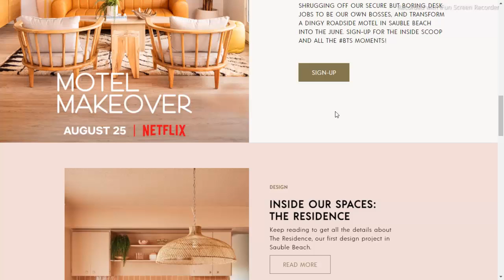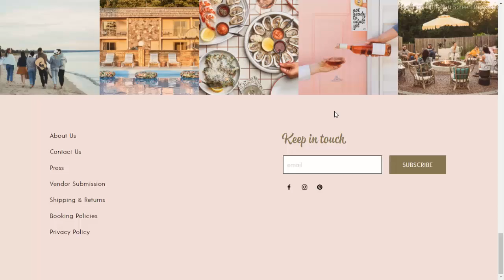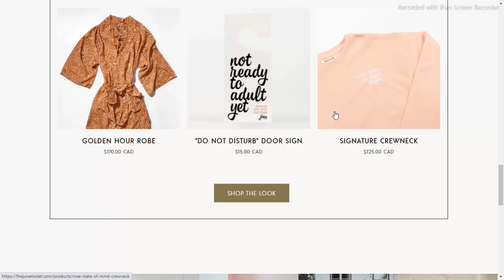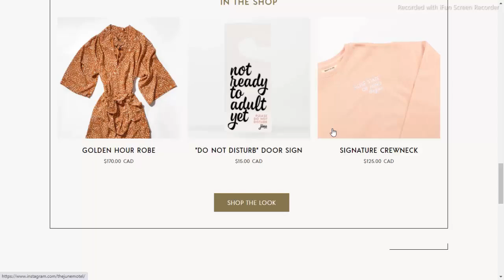June Motel Sauble Beach Reviews| Is JuneMotelSaubleBeach.com Scam or Legit?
June Motel Sauble Beach Reviews | JuneMotelSaubleBeach Com | Is JuneMotelSaubleBeach.com Scam or Legit?

Product Review